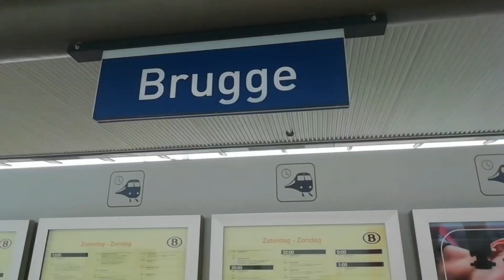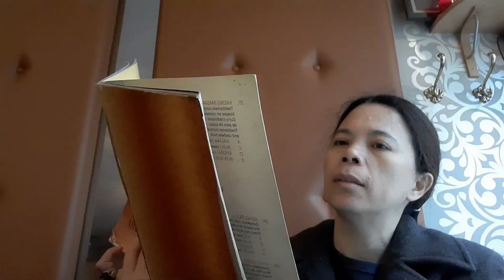BRUGES VLOG - SURROUND ME EP. 14 : TAN WALK IN BRUGE, BELGIUM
Opening eyes in the new culture with Arts, Foods, Fashion, Local Style and City life